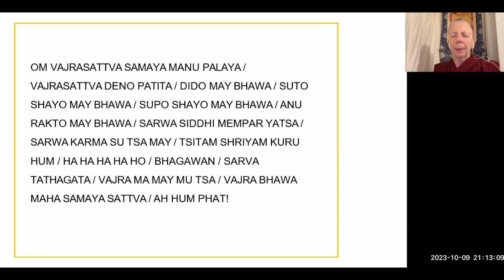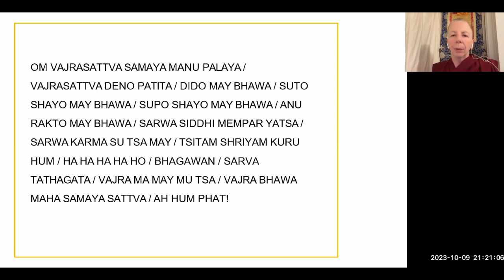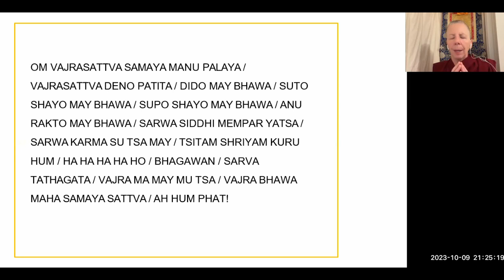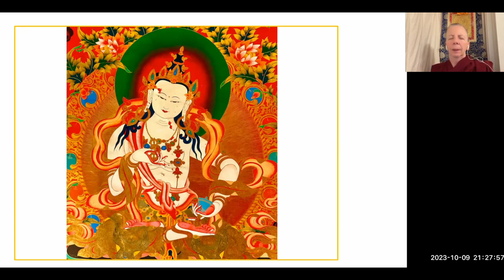Evening Express Meditation: Purification